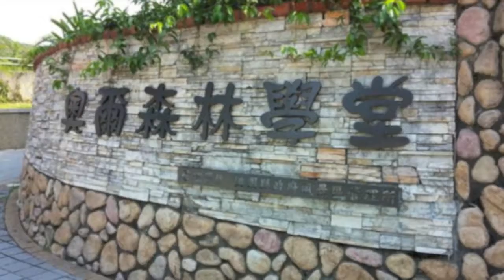Birds of Taiwan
A short birding trip to Taiwan in 2014